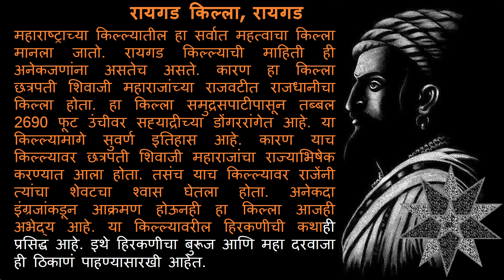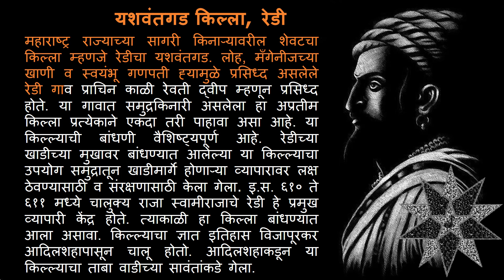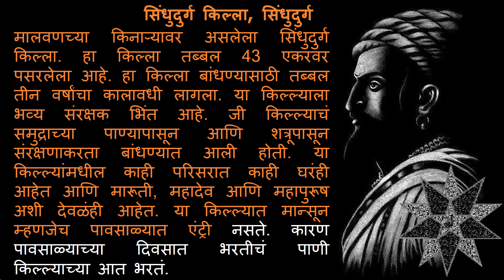महाराष्ट्रातील किल्ले Part 2 |महाराष्ट्राची शान असलेले किल्ले|रायगड|शनिवार वाडा|यशवंतगड |सिंधुदुर्ग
maharashtra ke best forts

v=3d9ca1lrUW8&t=34s

v=wPBjV7i0pxI&t=82s